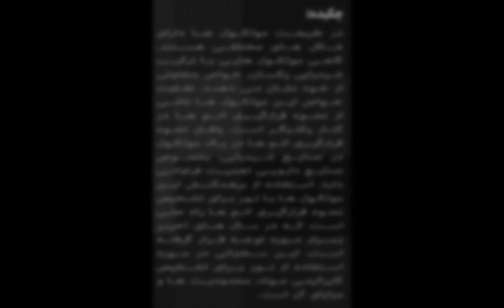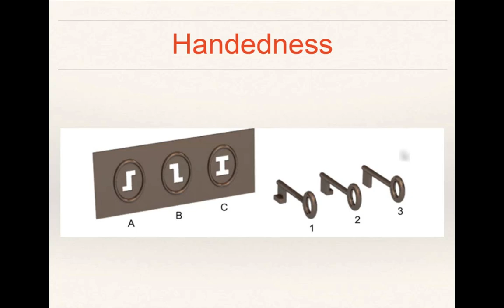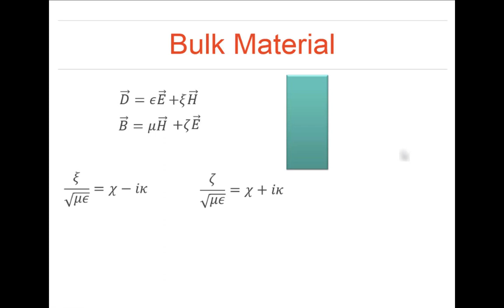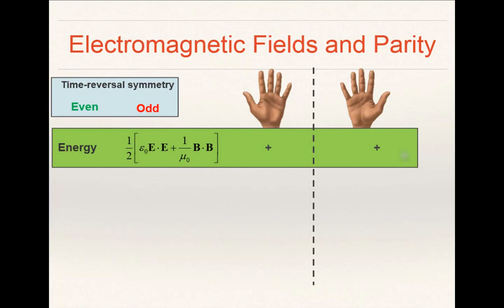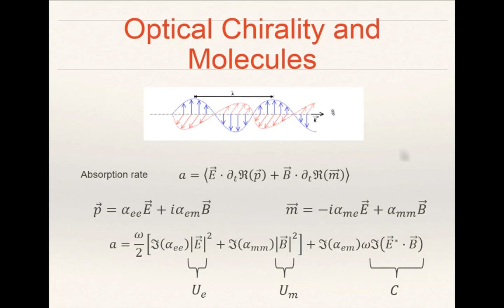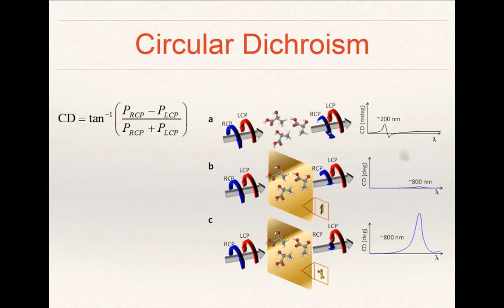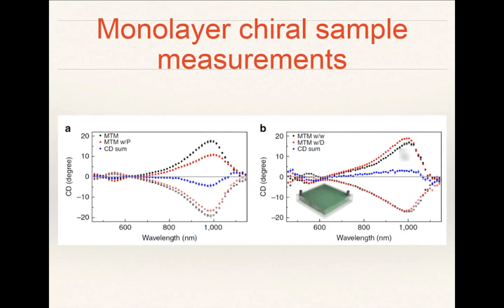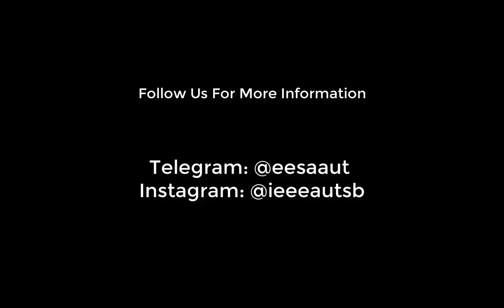How to tell your right hand from your left?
Seminar presented by Dr. AmirNader Askarpour
Held by IEEE AUT Student Branch
Amirkabir University of Technology